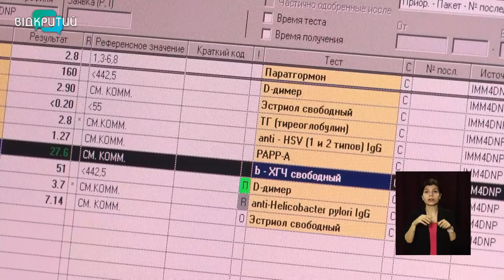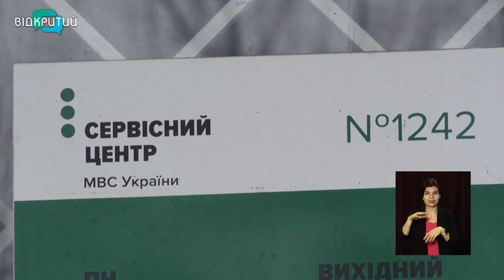Новини OPEN NEWS від 14 січня 2021 року 13:15